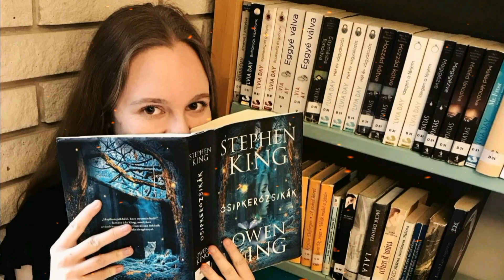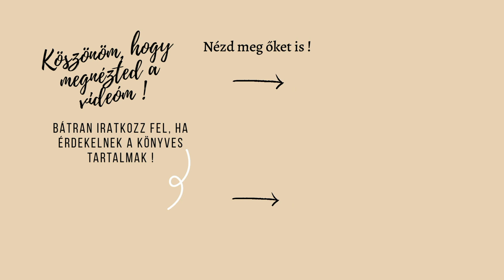Ha én író lennék book tag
A mai videómban kitöltöttem a Ha én író lennék book taget.